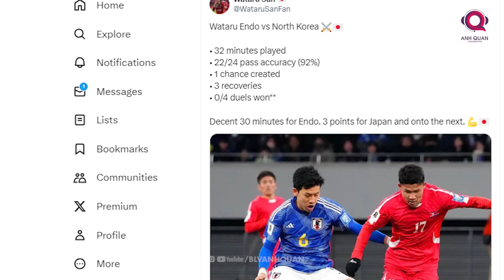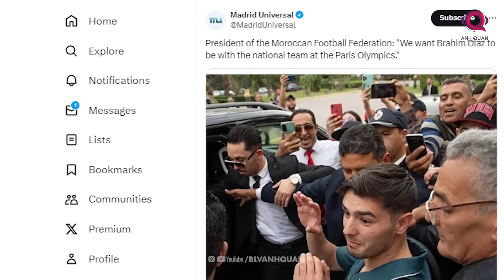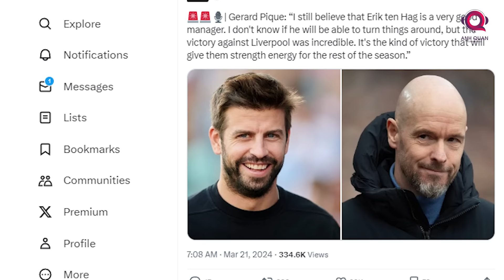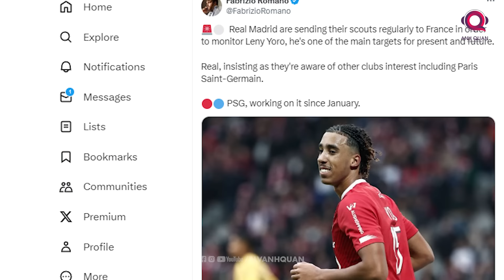TIN BÓNG ĐÁ 22/3: ĐỘI TUYỂN VIỆT NAM THUA TỐI THIỂU, SAKA RỜI TUYỂN ANH, MAN UTD THAY THẾ ANTONY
Trận thua đáng thất vọng của tuyển Việt Nam tối qua chính là cập nhật mở màn bản tin ngày 22 tháng 3. Bên cạnh đó việc manchester United tìm ra người thay antony hay 1 ngôi sao vừa chia tay tuyển ANh cũng sẽ xuất hiện trong clip dưới đây.Cảm ơn các bạn đến với kênh BLV ANh Quân News và chúng ta bắt đầu ngay bây giờ.